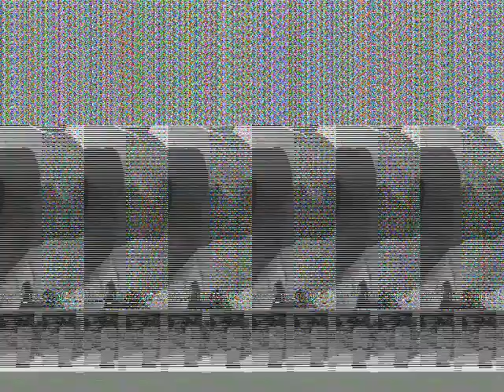interni della città proibita - My China vintage 2008 7